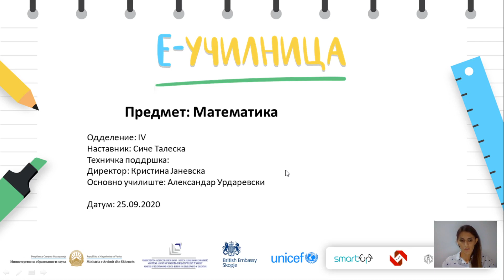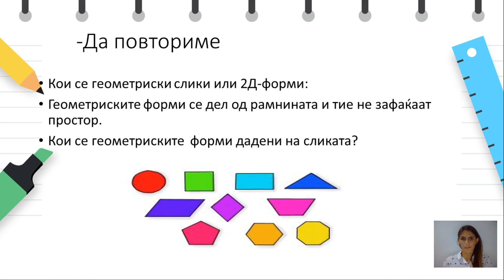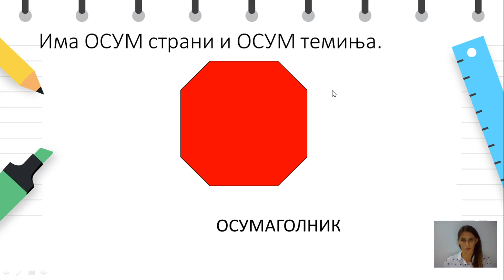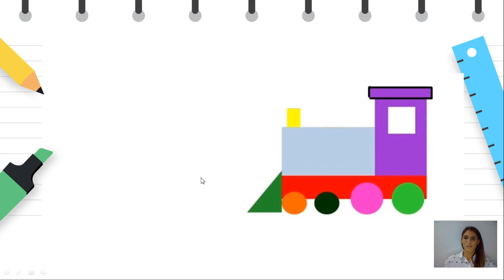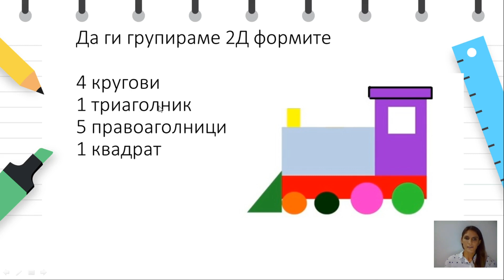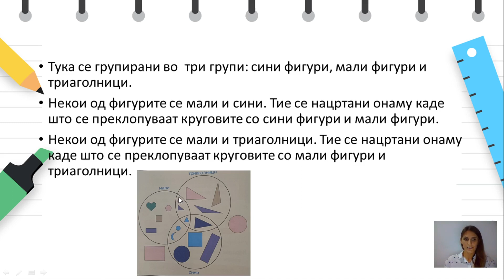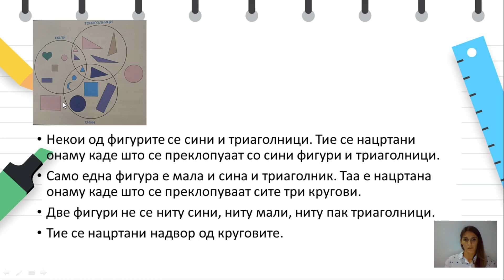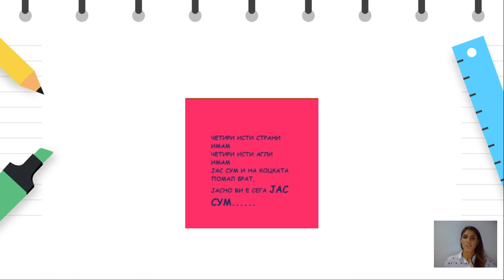IV одделение - Математика - Групирање 2Д форми